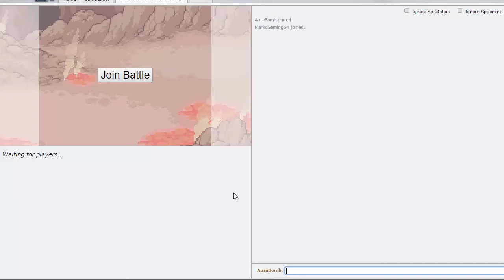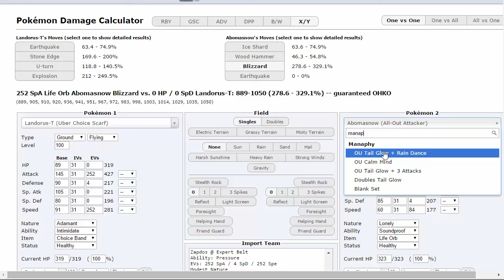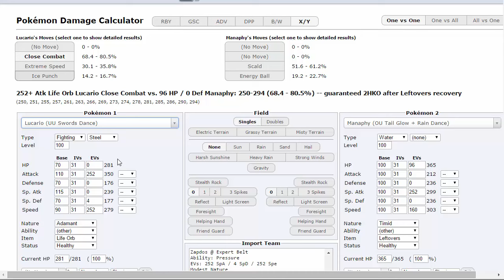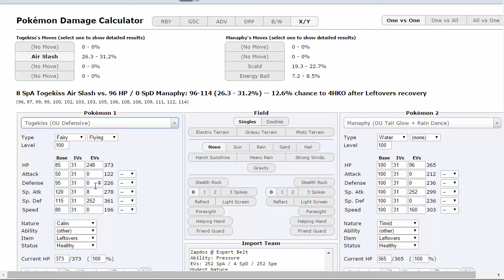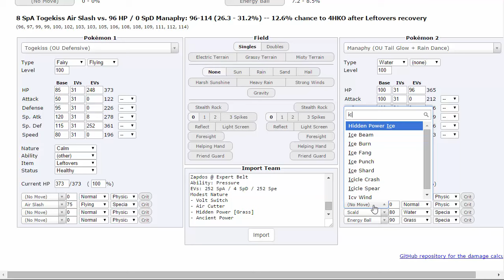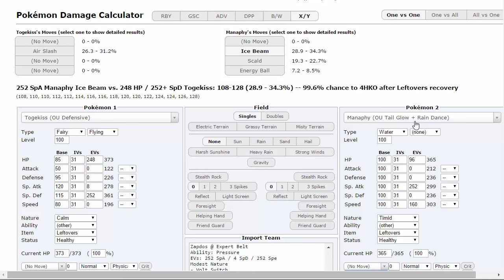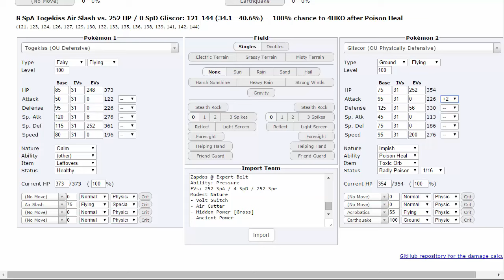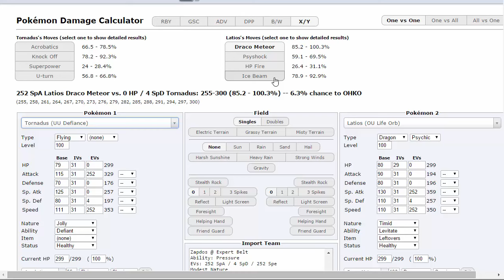CPL Week 3 Houstonian Hoopas VS Toronto Tyranitars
Very difficult matchup ahead of us, but can we pull through???